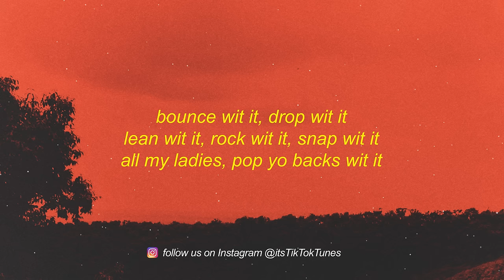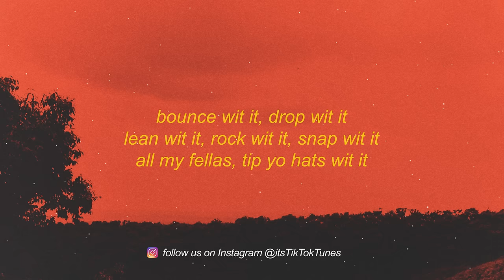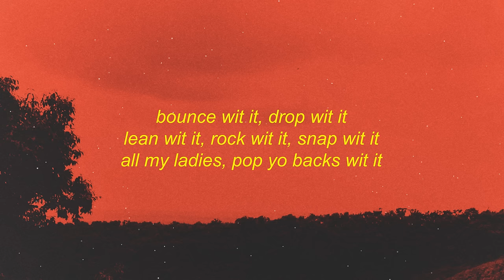ACRAZE - Do It To It (Lyrics) ft. Cherish | bounce with it drop wit it lean wit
Stream ACRAZE - Do It To It (Lyrics) ft. Cherish | bounce with it drop wit it lean wit

[chorus]
lean wit it, rock wit it, snap wit it

[instrumental break]